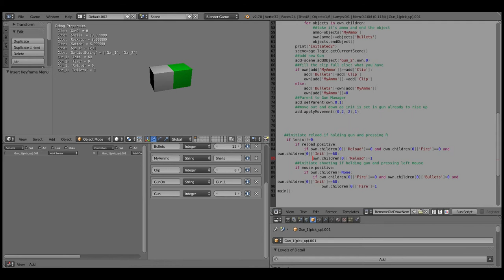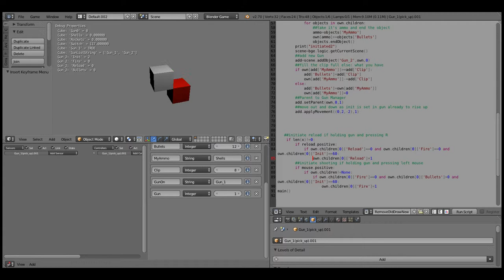Weapons system paces V7B